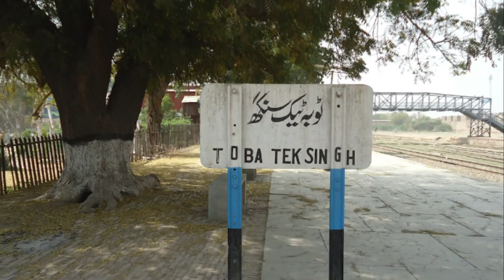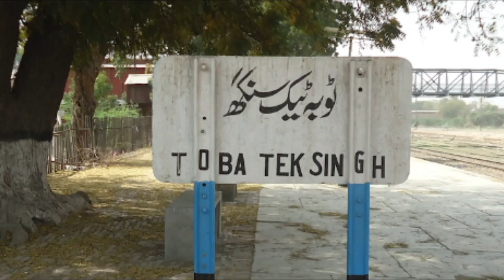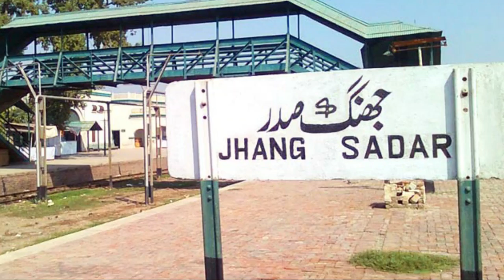Faisalabad Information | Documentary, History & Tourism | Urdu/Hindi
Faisalabad is also the third biggest city in Pakistan. Faisalabad has many industries and factories on the other side there is a rich Faisalabad history. Faisalabad is known for cleanliness, several landmarks and best places to visit in Faisalabad. Faisalabad history is far back.

This video contains all the basic Faisalabad Information that will help you know about Faisalabad. We have made this Faisalabad documentary to highlight the Faisalabad history from the start till now and also about the Faisalabad culture and its values.

We have divided this Faisalabad Documentary in 4 sections:
1. Introduction of Faisalabad
2. History of Faisalabad
3. Current Situation in Faisalabad
4. Geography & Topography

This Faisalabad Information video will help the tourists and history buffs. It will guide them on their visit to Faisalabad and will help them learn about values and culture of Faisalabad. Our Faisalabad Documentary is made by summarizing all the events in the history of Faisalabad to give a better view to the audience.

To fulfill our mission of promoting tourism we have made a video on Top 10 Places to visit in Faisalabad. You can also watch it to find the best places to make your tour more interesting.